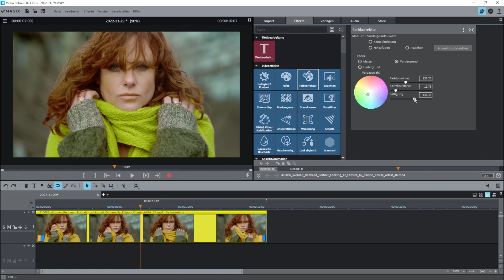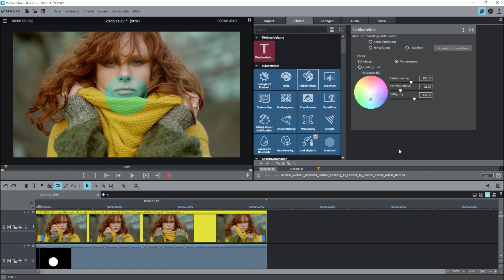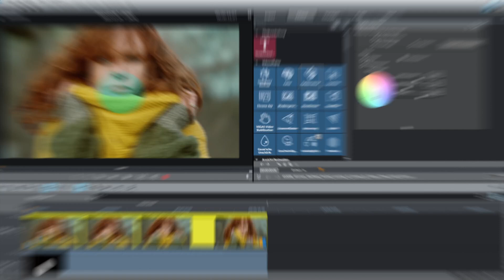Farbkorrektur - MAGIX VIDEO DELUXE 2023 - Tutorial Deutsch Anfänger Guide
Hier gehts zum Schnittkurs

DANKE